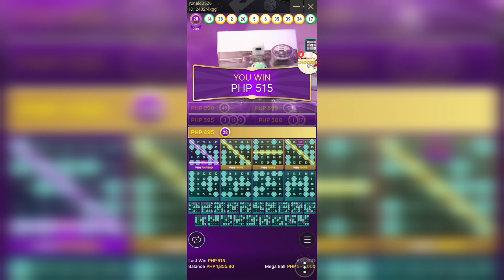MEGABALL| ONLINECASINO YUNG 5 PESOS MO KIKITA NG LIBO nuebegaming onlinecasino ##747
after first cash in magbibigay ako ng 50php send via Gcash

Send nyo sa Fb ko
Mary Joy Paghunasan